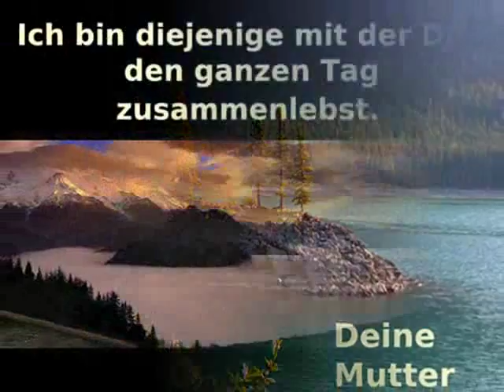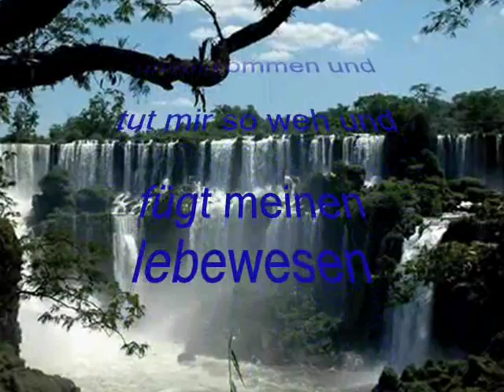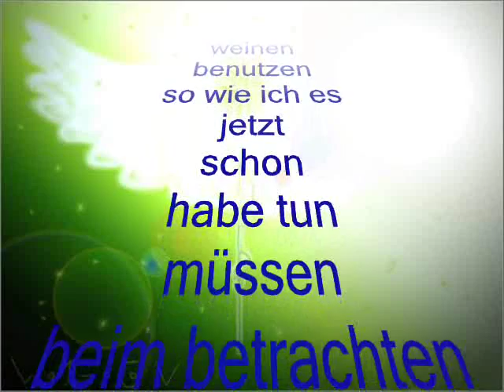Gaia cry Gaia weint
Ja es ist Zeit zu Erwachen und die Zeit dazu ist da...
WAS wollen wir unseren Kindern hinterlassen??
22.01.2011 von Giovanni der Gral

(Dank an Manuela Gaiswinkler Tierschützerin aus Salzburg für die Bereitstellung des Materials)